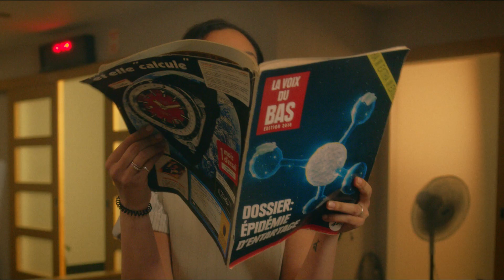KNLO - Ça fait mal (feat. Micro) // Vidéoclip Officiel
Ça fait mal (feat. Micro), tirée de l'album Sainte-Foy à écouter et acheter

7IÈME CIEL

CRÉDITS // VIDÉO

Production : Disques 7ième Ciel
Production déléguée : CUZ et Les Frères Cueilleurs
Réal: Le GED
Assistant réalisateur : Guillaume St-Hilaire
Productrice déléguée: Stéphanie L’Allier
Directeur de production: Léo Parent
Assistant Cam: Kevin Gourvellec
Steady Cam: Simon Blouin
D.A.: Sylvain Lemaître
Assistant D.A.: Julien Amyot & Julien Espiaut
Styliste : Cassandra Vallée
Assistante styliste: Isabelle Lyonnais
Makeup: Samara Habib
Electro: Alexis Vallée-Charest
Machino: Philippe St-Laurent
Assistant de prod: Guillaume Bessette & Adèle Méthot
Chorégraphe: Melo
Montage : Lisa Bartoux
Colo: Simon Boisx
Chorégraphe : Armel Elungu Omatoko AKA Melo
Danseurs & danseuses : Diamond-Lew Sauveur, Gabriella Perez, Rebecca Larose, Angie Augustin AKA Citron Rose, Laure Adragna, Katy Boulianne, Axelle Dieppois, Martine Larose
Figurant.e.s: Camélia Chelabi, Paul Yapo Norris, Vanessa Yapo, Waahli, Nathan Roy, Geneviève Giroux
Aveugle itinérant : Léo Parent

CRÉDITS // ÇA FAIT MAL

Paroles : KNLO, Micro
Voix additionnelles : Caro Dupont, Modlee

PAROLES // ÇA FAIT MAL

Ça fait mal au cœur, à la tête
À la tragédie intérieure
Pis mal à la conception d’l’affaire que tu t’es faite
Mais pas proche d’arrêter tout’ suite

Oui madame ! Oui monsieur !
Sueurs de sentiments, d’émotions
Des réservoirs jamais à sec
Qui secouent ça 7 jours sur 7

Poumons pis diaphragme
Sur l’aérobie, toi pis ta femme
Ces temps-ci, s’déhancher su’é drums
Au point qu’pas besoin d’mise en forme

Bébébé, Mamaman, Papapa
Foutent le dawa dans l’appartement
Le pow-wow, le pawté, la fête
Les voisins, voisines sont pas prêtes

Plein les mirettes, plein les papilles
Dos cambré comme un papi
Traversé par la magie du moment
Électrocuté comme une anguille

En couple, taquines, taquins
Callez les secours quelqu’un !
Bonheur coupable sur le constat
D’nous avoir flingué en pleine gueule

Ça fait mal
L’bonheur en pleine gueule
Ça fait mal
Ça fait mal
Ça fait mal
Ça fait mal
Ça fait mal
Ça fait mal
Ça fait mal
Ça fait mal

Tequila, Heineken
Filmez nos pieds
Sont des vraies vedettes
Nu-pieds sur le ciment frette
Ça crée des moves de danse direct !

Tous tes regrets dans un panier
Amène ton panier au marché
Vois combien ton panier est petit
À côté des autres paniers

Dikembe Mutombo
Laisse-les jamais envahir ta zone
Dikembe Mutombo
Lève ton index en haut pis fait non !

Courage et force
Note à soi-même
Ça cogne à la porte, toc toc toc !
Bien-être social
Même riches, on veut le bien-être social

Ça fait mal
Ça fait mal
Ça fait mal
Ça fait mal
Ça fait mal
Ça fait mal
Ça fait mal
Ça fait mal
Ça fait mal

J’suis arrivée fatiguée
J’en ressors énergisée
J’suis arrivée fatiguée
J’en ressors énergisée

Bonheur en pleine gueule
Paume de la main
Yê te giffler deh !
Keb congo, Ivo, KNLO
Micro !
Betta act like yuh know
Deux simba brown
Two realms in one
Universal royalty
No need fi crown
Montree, QC
Attié, Tetela
Sortez attiékie, tilapia
Riz, fumbwa

J’suis entré ici fatigué
Sorti d’ici d’énergizéooohh !
Sorti d’ici d’énergizéooohh !

Ça fait mal
Ça fait mal
Ça fait mal
Ça fait mal
Ça fait mal
Ça fait mal
Ça fait mal
Ça fait mal
Ça fait mal
Ça fait mal
Ça fait mal
Ça fait mal
Ça fait mal